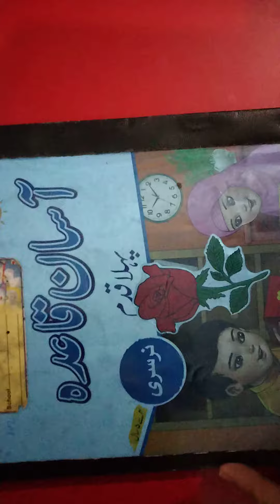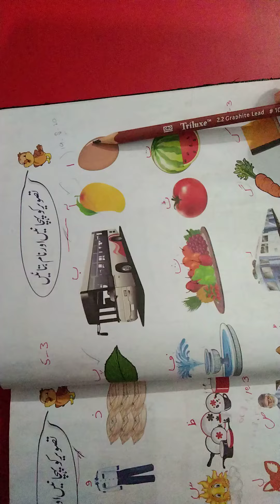Class Nursery || Urdu || Lecture no.1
New lecture videos session 2021-22